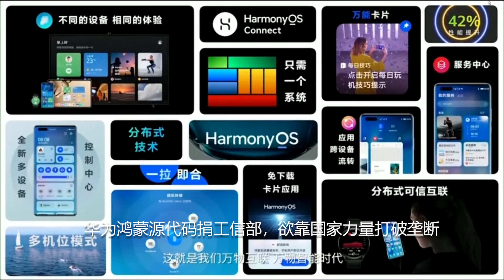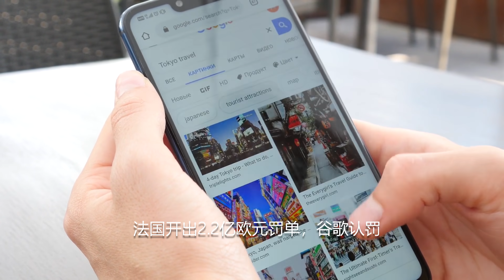超出天际！美韩太空联手对付中国；警惕中国各个击破分化战！顶级政商精英忧欧洲抉择；华为鸿蒙源代码捐工信部，欲靠国家力量打破垄断； 川普“重出江湖” 炮轰中国，暗示再次参选；谷歌被法国罚2.2亿欧元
超出天际！美韩太空联手对付中国；

警惕中国各个击破分化战！西门子前总裁坦言欧洲抉择艰难；

华为鸿蒙源代码捐工信部，欲靠国家力量打破垄断；

川普“重出江湖” 炮轰中国，暗示再次参选；

法国开出2.2亿欧元罚单，谷歌认罚